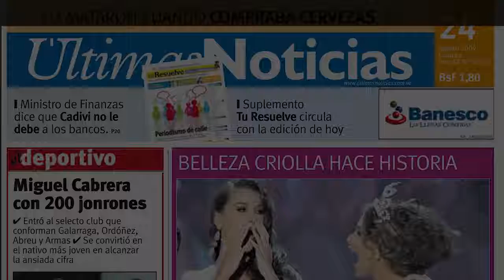Príncipe William e Kate Middleton proíbem filhos de brincar com produtos eletrônicos